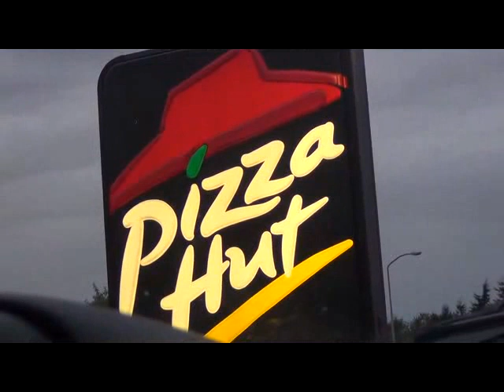Thanking Allah For the Food And Provisions You Have! Abdul Rahman Khalid Green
Blessings of food